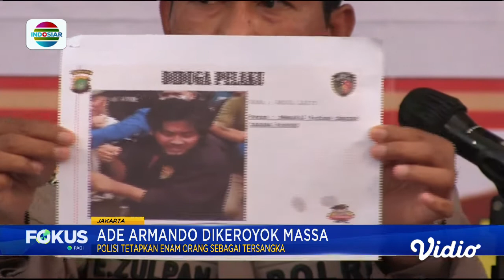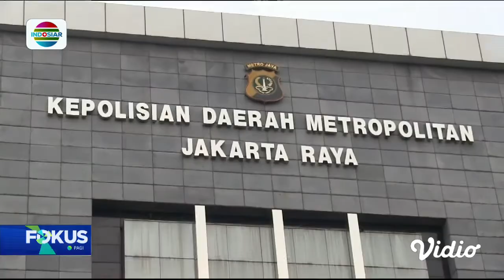Polisi Tetapkan 6 Tersangka Pengeroyokan Ade Armando, 2 di Antaranya telah Ditangkap | Fokus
Polda Metro jaya menetapkan enam orang tersangka kasus pengeroyokan Ade Armando saat berlangsungnya unjuk rasa di depan Gedung DPR. Dua di antaranya telah ditangkap sementara empat orang masih buron diminta untuk menyerahkan diri.